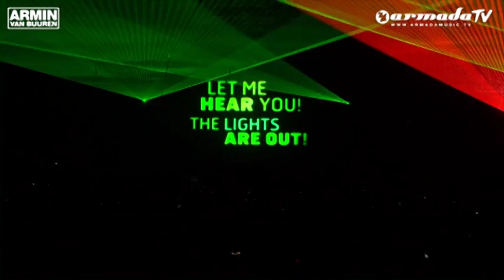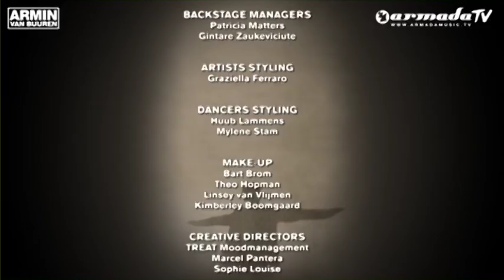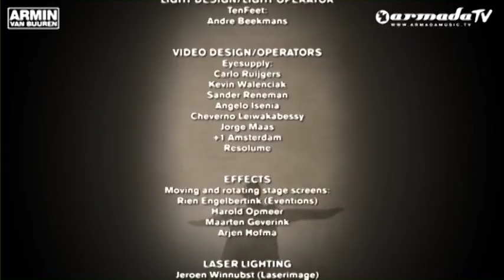Armin Only - Mirage (Full Show)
On November 13th 2010, fans of Dutch DJ Armin van Buuren were in the Jaarbeurs venue in Utrecht, where he celebrated the release of his artist album 'Mirage' with a new edition of the 'Armin Only' concert. Armin Only 2010 -- Mirage in Utrecht was the kick-off of the Armin Only 2010 world tour, with shows in more than 15 different countries across 5 continents.

15.000 people attended the 9 hour show, based upon and themed around 'Mirage', the fourth artist album of the number one DJ. Visitors didn't only enjoy a special 9 hour set, including live performances by some of the EDM's most talented singers, but were also treated to an audio-visual spectacle, mesmerizing show elements and several other surprises. The full event was broadcast on Dutch television, but for those that weren't there or who want to relive Armin Only 2010 in the Jaarbeurs, we now present the Armin Only - Mirage DVD. Including all highlights, exclusive backstage footage, interviews, performances and of course: a whole lot of good music!